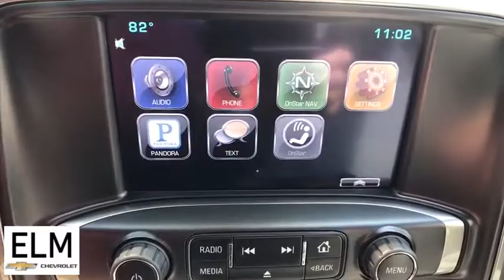2015 Chevrolet Silverado 1500 Elmira, Ithaca, Watkins Glen, Corning, Sayre, NY T2859A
Summit White Used 2015 Chevrolet Silverado 1500 available in Elmira, New York at ELm Chevrolet. Servicing the Ithaca, Watkins Glen, Corning, Sayre, NY area.
2015 Chevrolet Silverado 1500 LT - Stock#: T2859A - VIN#: 3GCUKREC3FG278463

Elm Chevrolet
301 E Church St

The Story, Highlights Include..., ABS brakes, Compass, Electronic Stability Control, Emergency communication system, Heated door mirrors, Illuminated entry, Low tire pressure warning, Remote Keyless Entry, Remote keyless entry, Single Slot CD/MP3 Player, Traction control. 2015 Chevrolet Silverado 1500